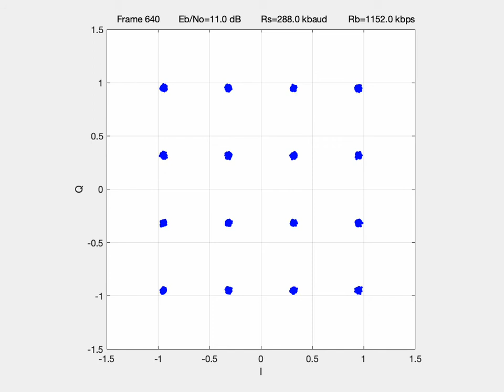COM V20-1 M14 A7 Ilustración animada de 16-QAM con Eb/No = 11 dB